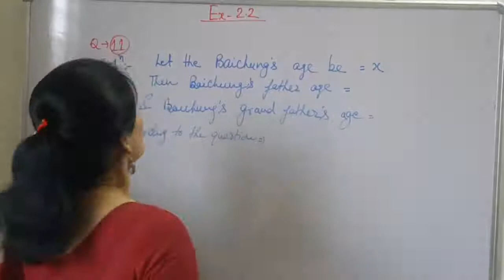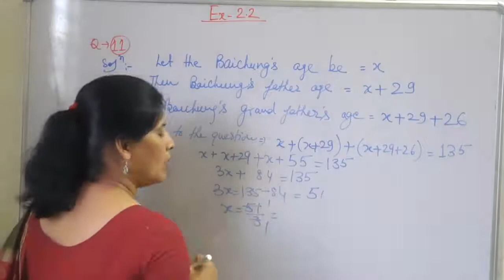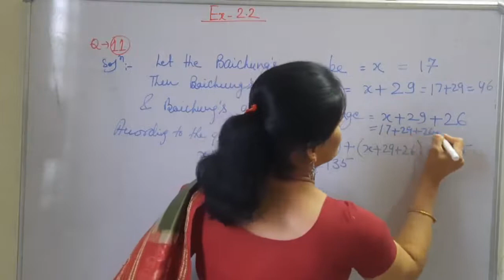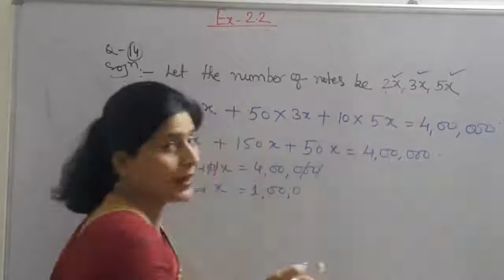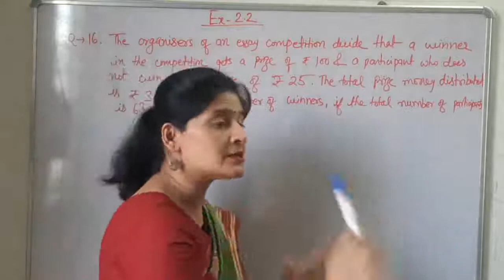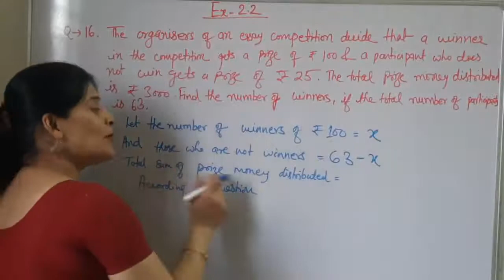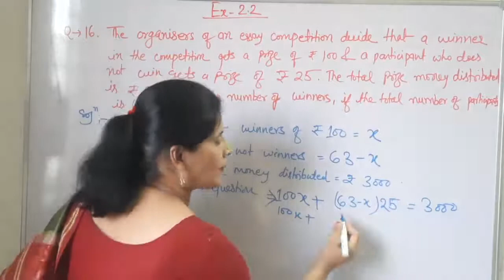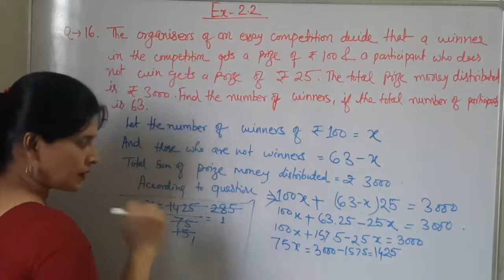Maths class 8 , Ex-2.2, Linear Equations in One Variable Q-11,12,13,14,15,16 NCERT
Q-13 -for solution  please watch